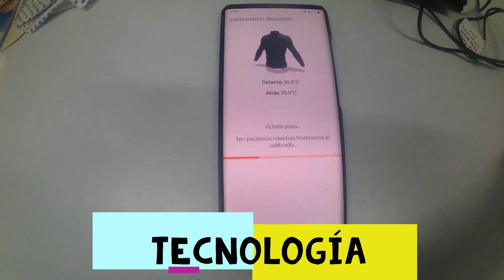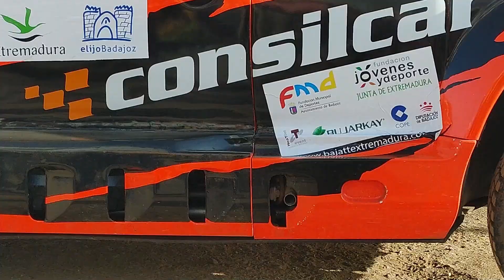BAJA TT DEHESA EXTREMADURA 🚖 🏎 🏍 2022, ambiente previo y salida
Ambiente previo, coches y salida de algunos de los participantes en la competición.

Previous atmosphere, cars and departure of some of the participants in the competition.